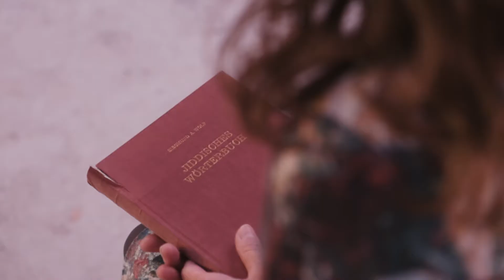Modersmål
Tre kvinder. Tre generationer i en skarp forhandling om nærhed, afstand og frigørelse.

Den unge Rahel søger sin seksuelle identitet og står på tærsklen til et nyt livskapitel. Hendes mor er ved at brække sig over familiens jødiske rødder og mormorens forherligelse af kommunismen. Mormoren, der overlevede KZ-lejrenes rædsler, mindes nu det gamle DDR.

De er alle tyngede af den samme fortid, men har vidt forskellige måder at forholde sig til den svære arv. Modersmål/Mameloschn er et sjældent opgør med den antisemitisme, der herskede i Østtyskland under Den Kolde Krig, og som trives i Danmark og store dele af Europa.

Spørgsmålene om frihed, kulturel identitet og hvad vi giver videre til fremtidige generationer
er stadig lige vanskelige at besvare, selvom frisindet og individets muligheder er større
end nogensinde.

Intenst kammerspil om et skarpt og spiddende familieopgør, der modigt vender blikket mod
den indvandringspolitiske virkelighed.